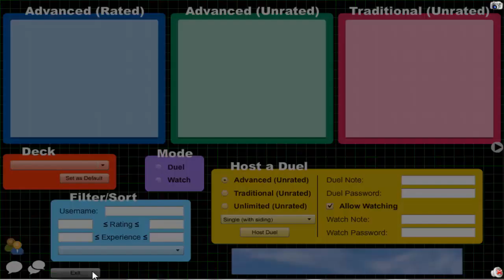Vitamin Y (Forever) Episode 554: Yubel Archfiend #22